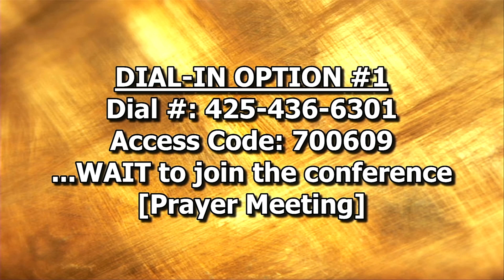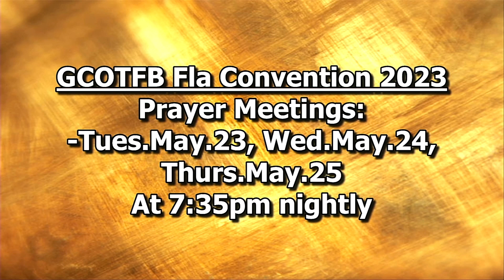Sunday, May 14, 2023 | Announcements